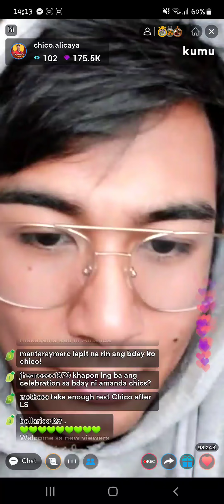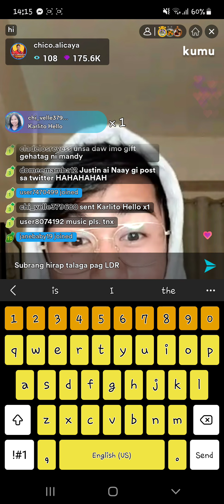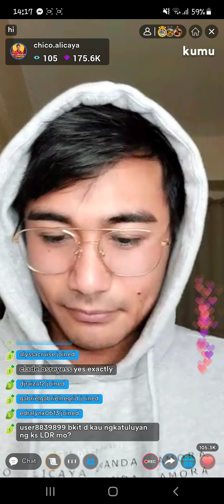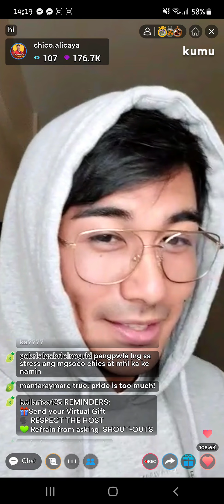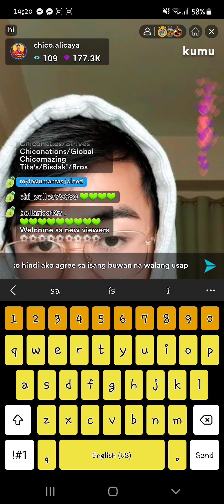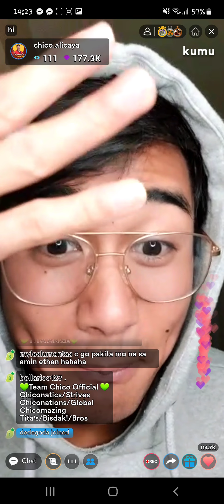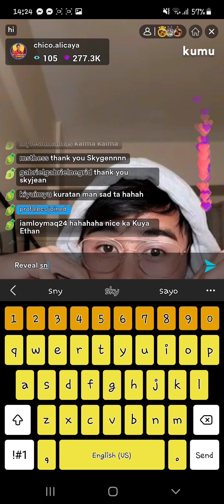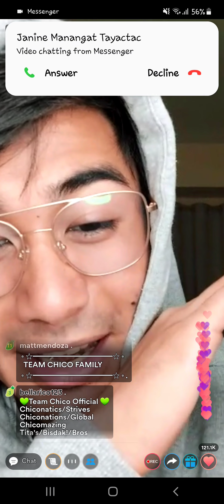NieCaiVlogs#AmandaZamora LDR CHICO ALICAYA What his status for her LDR relationship now?